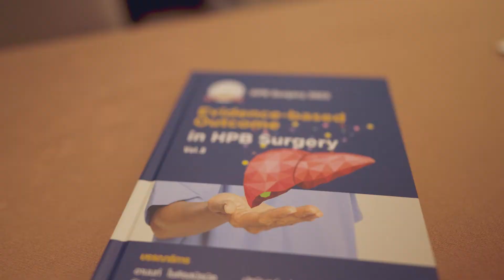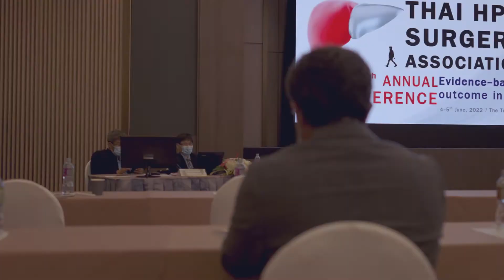The 8th Annual Thai HPB Surgery Association Conference 2022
The Tide Resort, Bangsan 4-5th June 2022